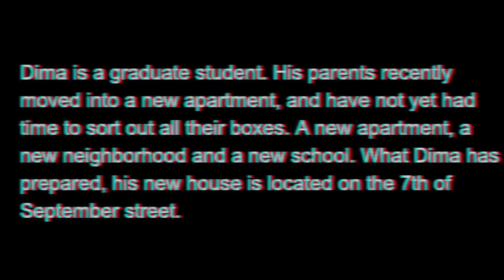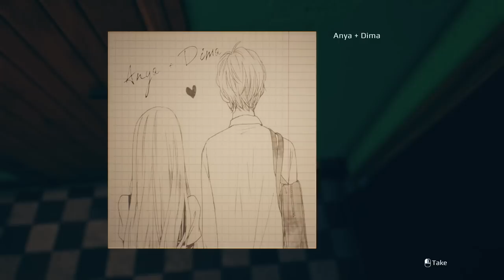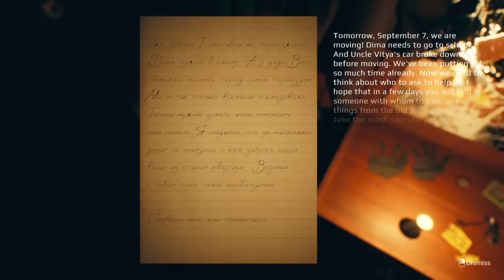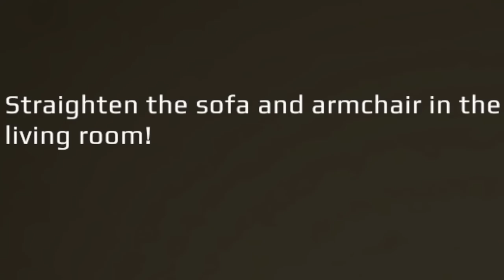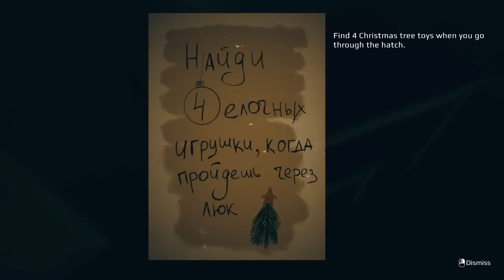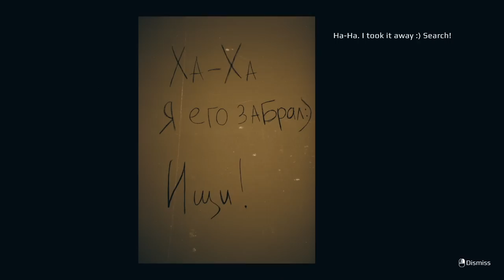MY NEW HAUNTED APARTMENT IS HORRIBLE!! [SEPTEMBER 7TH]